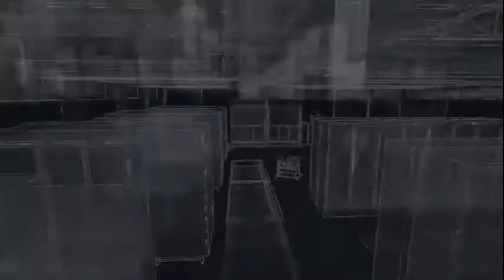Watch Dogs Mission #25 District Access Unlocked | Nitin Rao Yadav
Youtube Started - 14 June 2020

● Edited using Format Factory